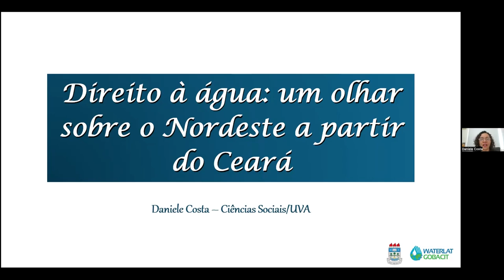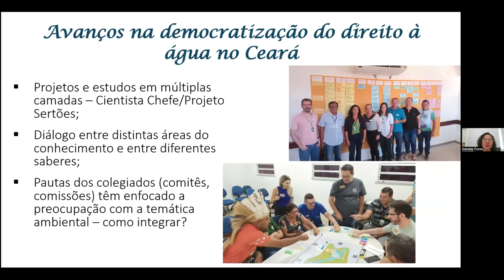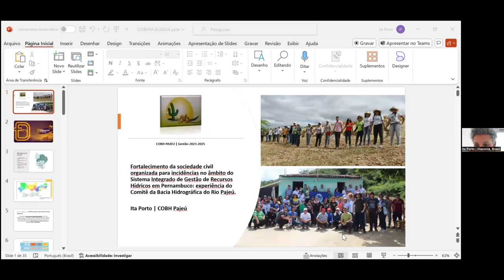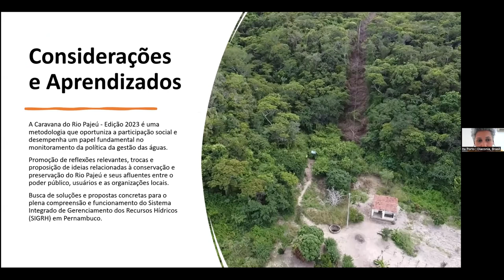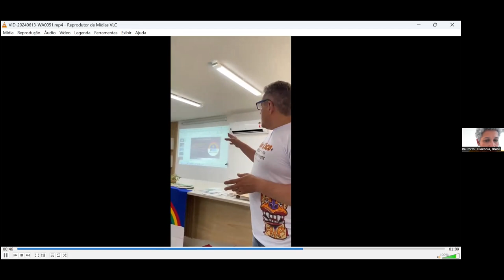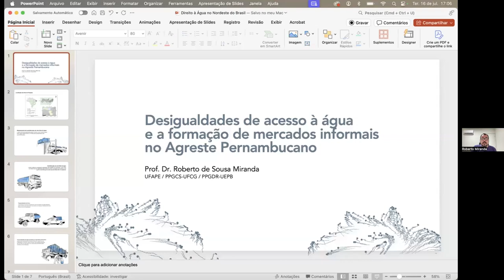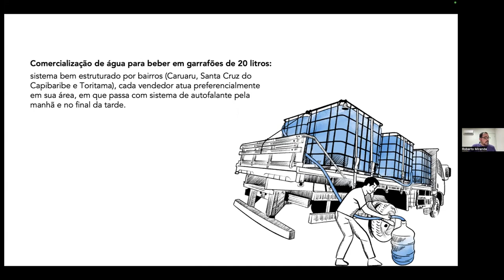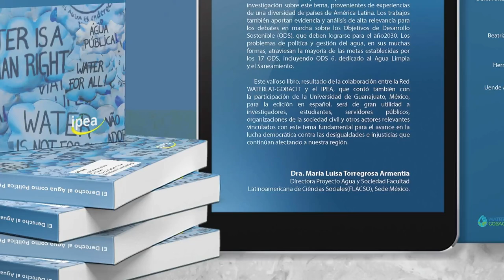Apresentação de Livro O Direito à Água como Política Pública no Nordeste de Brasil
Debate sobre o Direito à Água no Nordeste de Brasil

Abertura

Maria De Jesus de Britto Leite, Diretora, Centro de Estudos Avancados  (CEA), Universidade Federal de Pernambuco (UFPE), Recife, Pernambuco, Brasil.

Apresentação do livro  O  Direito a Água como Política Pública em América Latina. Uma exploração teórica e empírica, Brasília: Instituto de Pesquisa Econômica Aplicada (IPEA) – Rede WATERLAT-GOBACIT e Universidad de Guanajuato, Campus León, Guanajuato, México. Versão estendida, em espanhol, do original publicado em português em 2015.

José Esteban Castro Red WATERLAT-GOBACIT, María da Piedade Morais Instituto de Pesquisa Econômica Aplicada(IPEA), Brasil, Alex Caldera Ortega,  Universidad de  Guanajuato, México,  (eds.).

Alexandre Henrique Pires, Diretor, Departamento de Combate à Desertificação, Ministério do Meio Ambiente

Romualdo Quirino, Deputado estadual, Paraíba; ex-prefeito de Congo, Cariri paraibano, Paraíba, Brasil.

Luan  Potiguara ( Liderança indígena, ex-presidente, Câmara Municipal, Rio Tinto, Paraíba, Brasil.

Rosana  Garjulli,  Comsenso, Ceará, Brasil
Daniele Costa, Universidade Universidade Estadual do Vale do Acaraú(UVA), Ceará, Brasil.
Ita Porto, Diaconia Act aliança , Pernambuco, Brasil.

Alexandre Ramos, Associação Águas do Nordeste(ANE), Pernambuco, Brasil

Cidoval Morais de  Sousa, Universidade Estadual da Paraíba (UEPB), Paraíba, Brasil

Luis Henrique  Cunha Universidade Federal de Campina Grande(UFCG), Paraíba, Brasil

Roberto Miranda (UFAPE), Universidade Federal do Agreste de Pernambuco,  Pernambuco, Brasil

Moderador    Fabiano Diniz Universidade Federal de Pernambuco (UFPE), Recife, Pernambuco, Brasil Recife, Pernambuco, Brasil.

16 de Julho de 2024